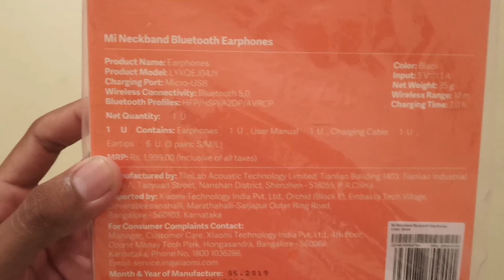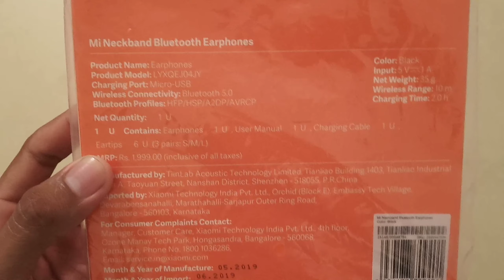Mi Neckband Bluetooth Earphone / First Look & Unboxing